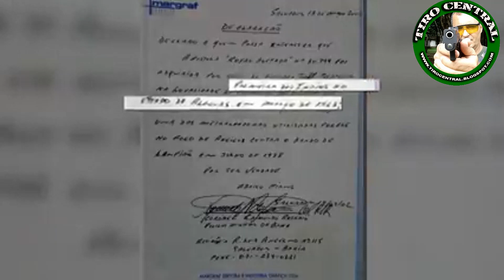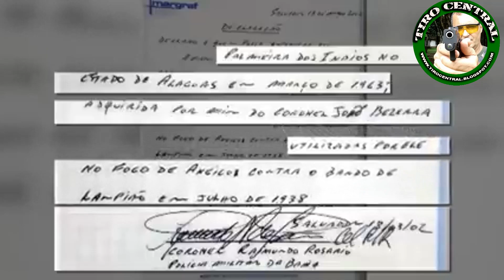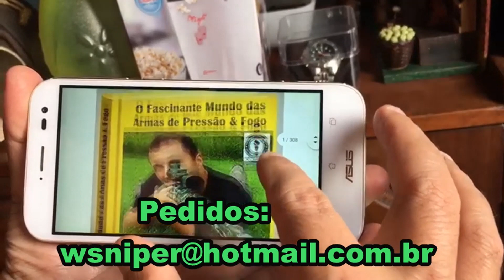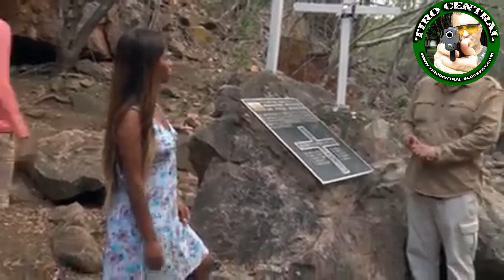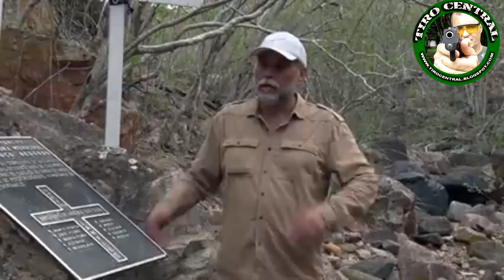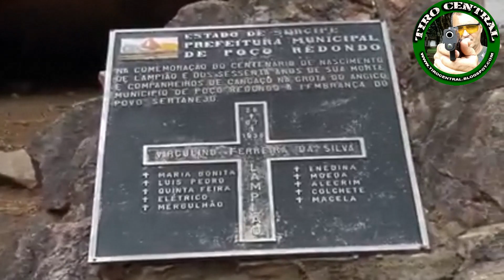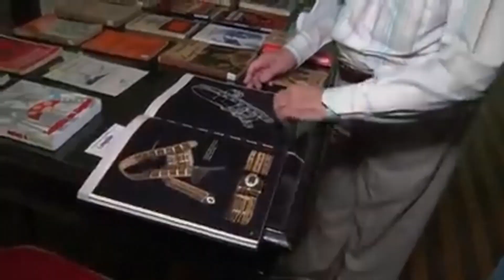Armas usadas no Cangaço e os Últimos dias de Lampião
Este filme mostra em detalhes as armas usadas pelo rei do cangaço Lampião e seu bando e pela volante (polícia), São as armas que fizeram a história do sertão nordestino. Quer dominar as melhores técnicas de tiro?  Gosta de armas e tiro esportivo? QUER APRENDER A CALIBRAR QUALQUER MIRA E LUNETA E CONHECER TUDO QUE VOCÊ SEMPRE QUIS SABER SOBRE ARMAS DE PRESSÃO, DE FOGO E TÉCNICAS DE TIRO COM LUNETA E MIRA ABERTA?  É só ler o livro de autoria do atirador e instrutor deste vídeo Wsniper. Para ler o livro é só clicar no